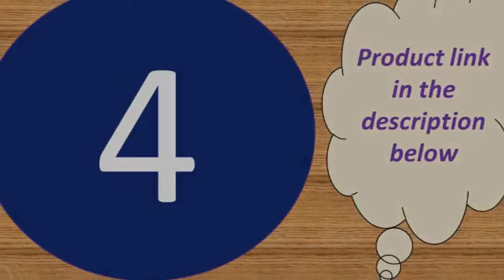Top 5 best android bluetooth smartwatch 2019 Uder 30$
Today i will show You-  Top 5 best android bluetooth smartwatch  2019   Uder 30$

1--Eseed X1 Smart watch men IP68 Waterproof

MORVIDEO

Description:
Waterproof：IP68( you can wear it to rain, wash hands,climbing and other sports, but don't put it into hot water or taking bath)
Operation type：touch key plus physical key
System compatible：Android 4.4, IOS 9.0 or above, supports BLE 4.0
Data synchronization：sychronize data to APP via bluetooth
Data storage：Store 7 days' data in smart bracelet
APP language：Simplified Chinese, Traditional Chinese, English and multi-language